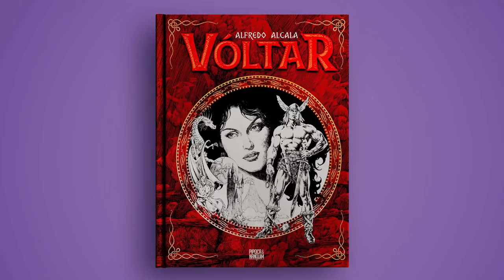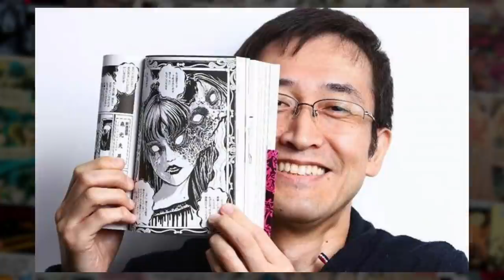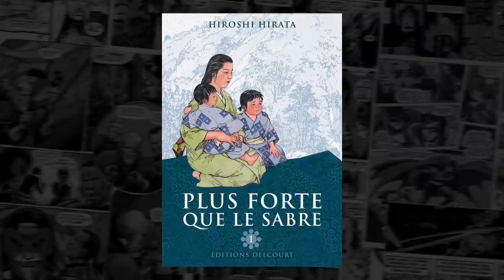Oq houve com nosso HIROSHI HIRATA de 2021? Bastidores das conversas com o Japão | Saga da Editora 87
⚡️ Quadrinhos, livros e mangás da editora Pipoca & Nanquim

✨ Coleção SATSUMA GISHIDEN
⚡️ Coleção RECADO A ADOLF
✨ TARTARUGAS NINJA
⚡️ COPRA volumes 1 e 2
✨ FRANKENSTEIN, de Junji Ito
✨ Coleção A LANTERNA DE NIX
✨ O ÚLTIMO VOO DAS BORBOLETAS

No Saga da Editora de hoje vamos falar da próxima obra de Hiroshi Hirata! O que aconteceu com o mangá que estava previsto para sair em 2021? Saiba tudo neste vídeo sobre os bastidores de negociação de Kairiki no Haha (Mais Forte que a a Espada) com o Japão.

Cadê o mangá do HIROSHI HIRATA de 2021? Bastidores de licenciamento com o Japão | Saga da Editora 87